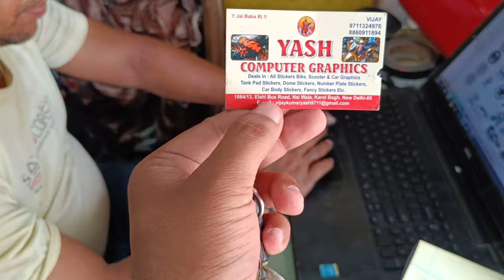Bajaj Rs 200 Visor Change Karwaliya || Rs 200 Modified || Himanshu Sharma vlogs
rs lover